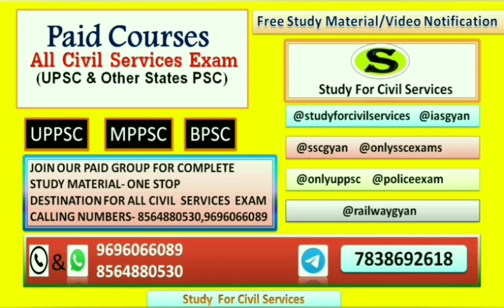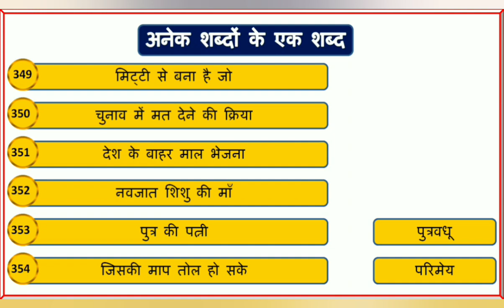वाक्यांश के लिए एक शब्द। anek shabdon ke liye ek shabda 7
is video me vibhinna parikshavon me puchhe jane wale anek shabdon ke liye ek shabda ke bare me bataya gya hai, isme 50 shabdon ke bare me bataya gya hai, jo exams ke lia bahut hi important hai.